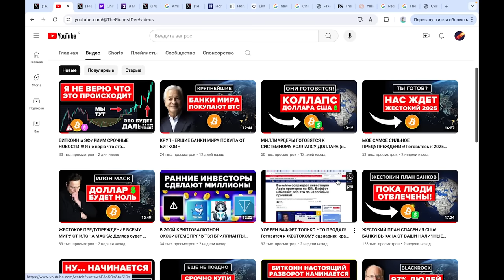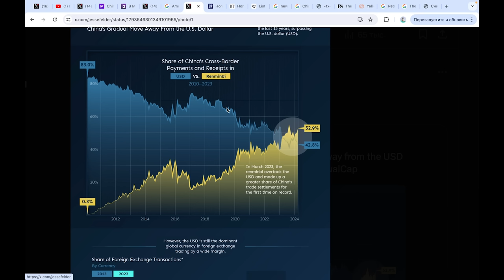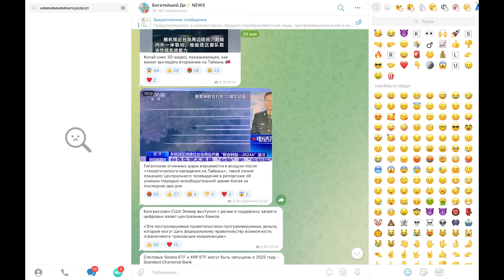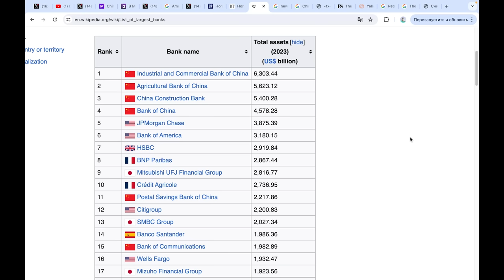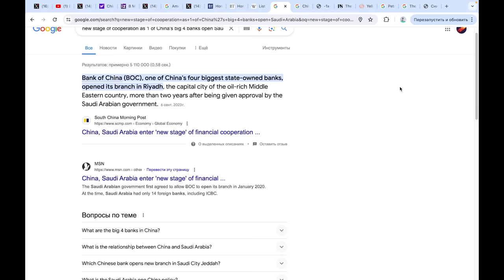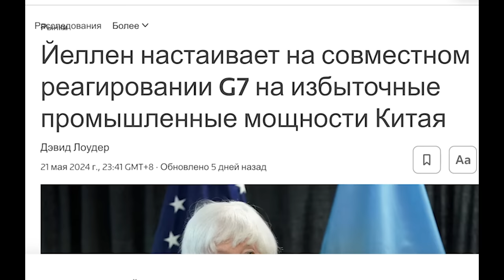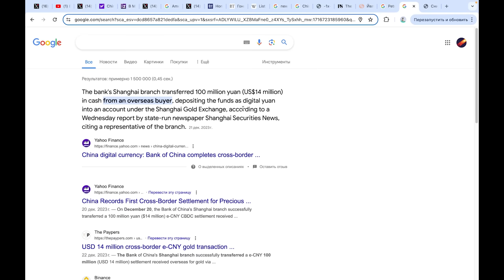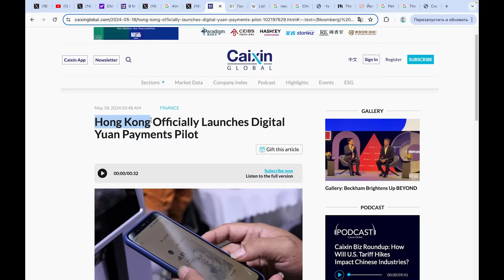КИТАЙ НАНОСИТ УДАР ПО ДОЛЛАРУ США: ТОЛЬКО ЧТО ЗАПУСТИЛ ТРАНСГРАНИЧНУЮ ЦИФРОВУЮ ВАЛЮТУ!!!!